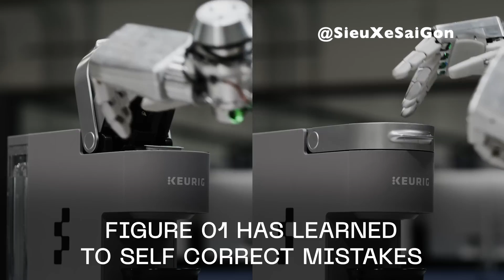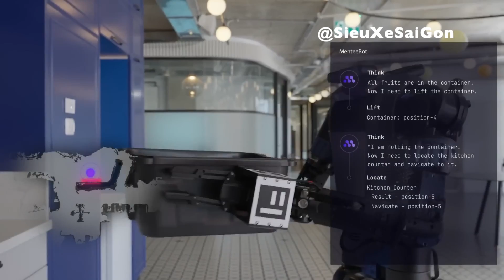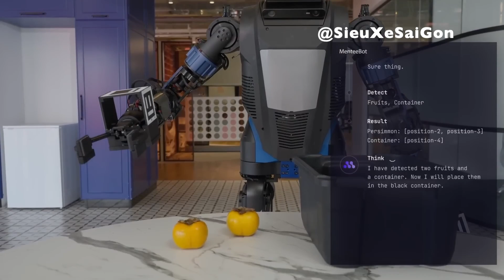Top Models of Humanoid Robots with Artificial Intelligence.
AI robots, or drones, are also support tools in ongoing wars, or robots serving in dangerous mines and rescue work. , or putting out fires or even space travel, all are trends or in other words it is an era of technology and must-haves in this era. So how are good companies and startups developing? Are they ready? Big names in the world we know quite a lot like Tesla Optimus, Boston Dyanmic Alast Electric, Unitree H1 Parameter, Figure 01, The Fourier GR-1, MenteeBot, Corporations combined with Invidia or Chinese companies, they are almost gradually perfecting humanoid robots and dog robots to serve many of the above.